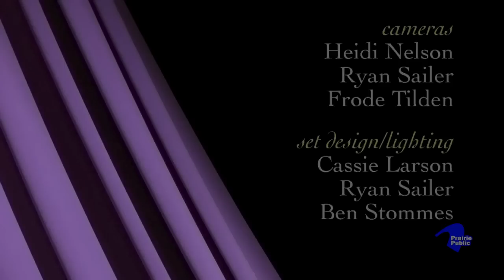Prairie Musicians; Amanda Standalone and the Pastry Shop Girls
Amanda Nygard has a powerful, earthy voice that leads this group of women into a unique style of 'old-tyme' harmonizing. a welcome treat in today's music world. Fellow pastry chefs Abby Swegarden and Minda Ringdahl are a perfect blend of back up to the original blues and folk tunes, with lyrics that will make you think and music that will make you smile.

Prairie Musicians is funded by the Minnesota Arts and Cultural Heritage Fund with money from the vote of the people of Minnesota on November 4th 2008, the North Dakota Humanities Council -- a non profit independent state partner of the National Endowment for the Humanities, the North Dakota Council On The Arts, and by the members of Prairie Public.